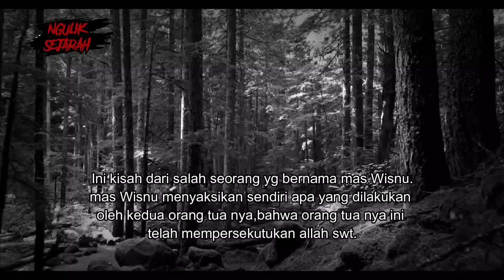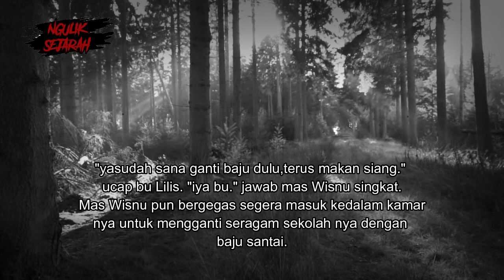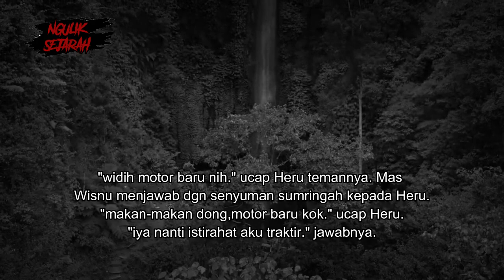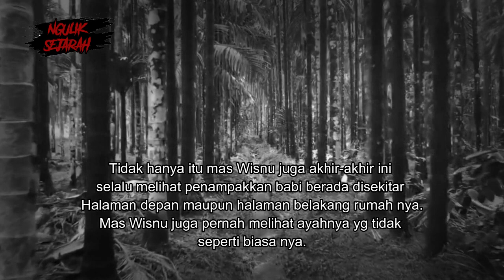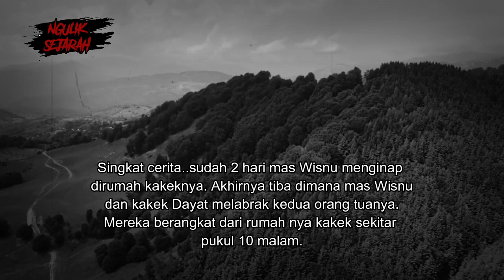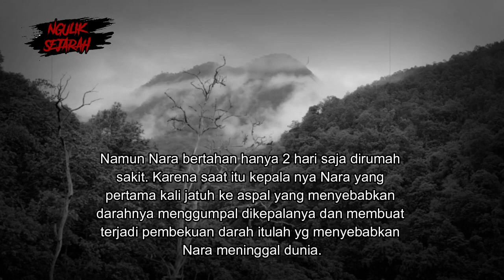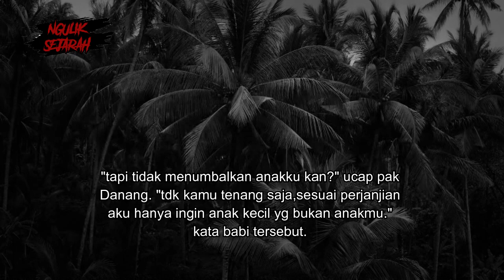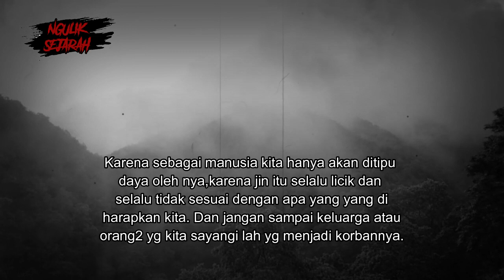DEMI MEMPERTAHANKAN KEKAYAAN RELA JADI BABI NGEPET!